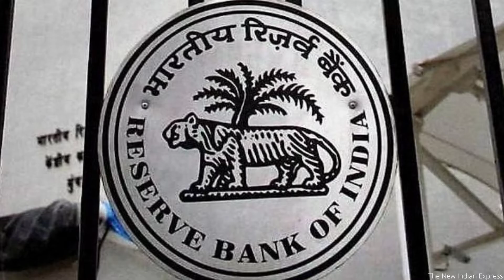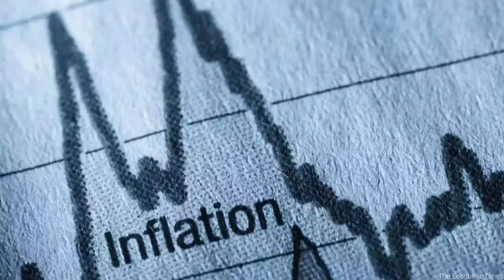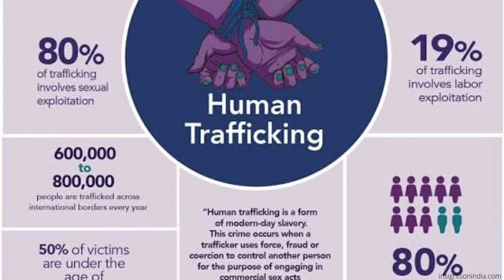Bills to be tabled in Monsoon Session 2022 | Legislative Agenda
32 bills lined up for the Monsoon session of the Parliament | Constitutional Amendments | Indian Antarctica Bill 2021 | Anti-Maritime Piracy Bill | Wild Life (Protection) Amendment Bill |